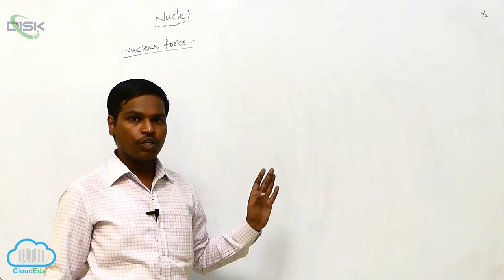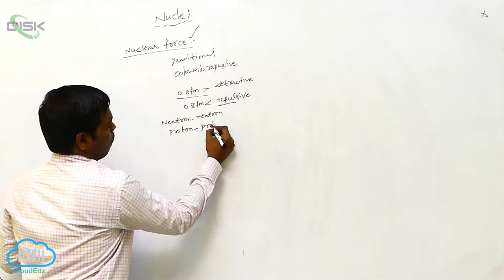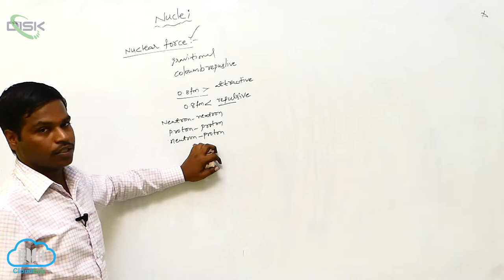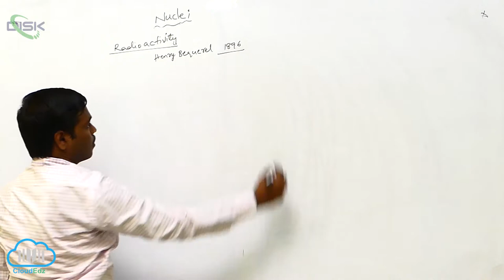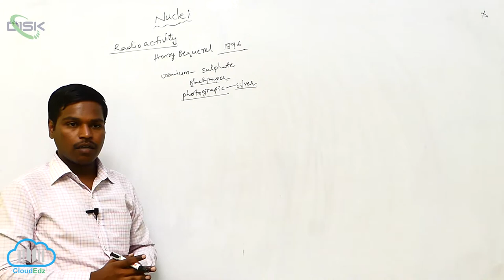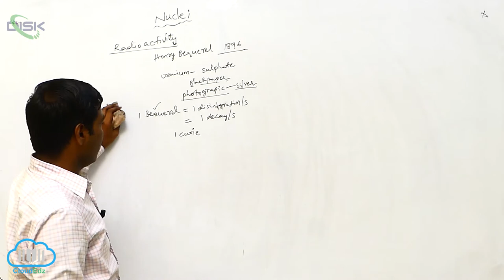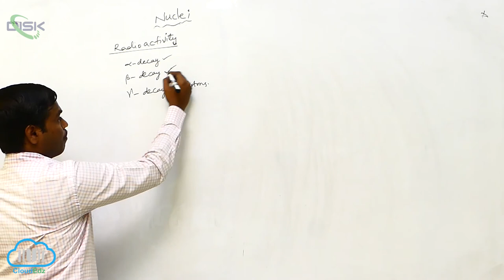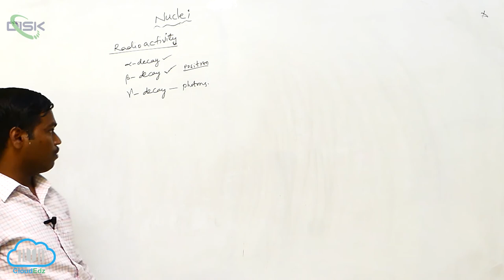Nuclei || Nuclear Force || DiSK Telangana